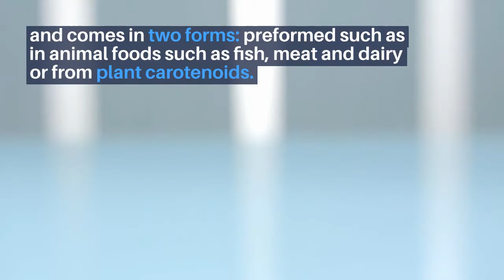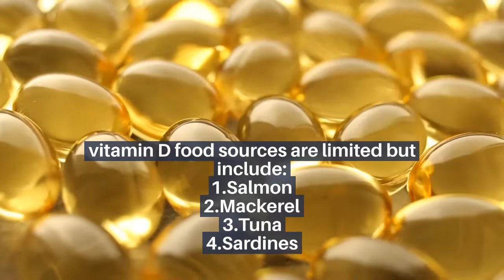Top 5 vitamins and minerals for a healthy Immune System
Top 5 vitamins and minerals for a healthy Immune system are:

1.vitamin C
2.Vitamin E
3.Vitamin A
4.Vitamin D
5.Folate/folic acid